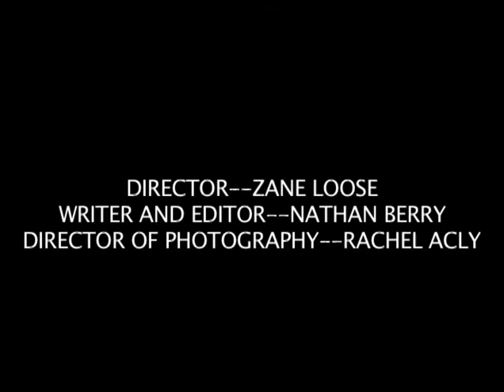Beverage Insurance | Video Editing Class Assignment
| TAFA Video Editing & Production 101 |
Our group’s final assignment was to storyboard & film a short commercial that tells a story without anyone talking. Here’s the result!